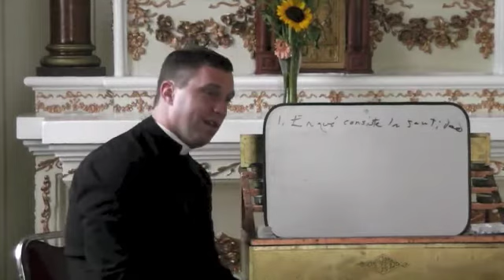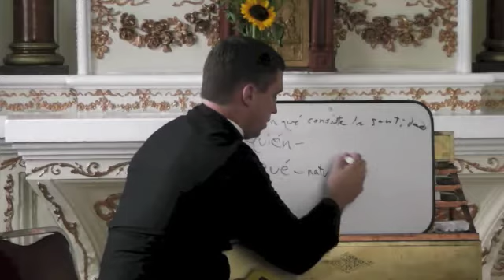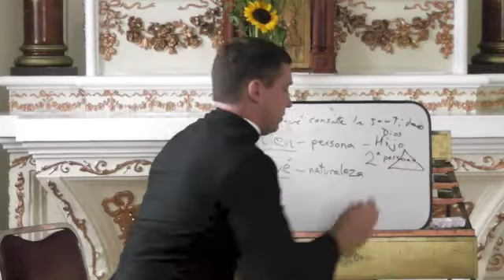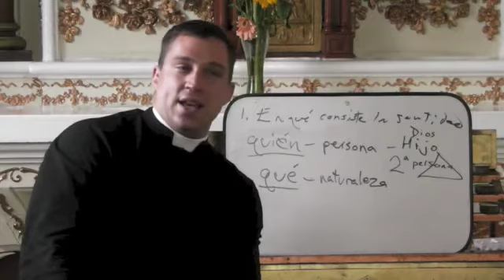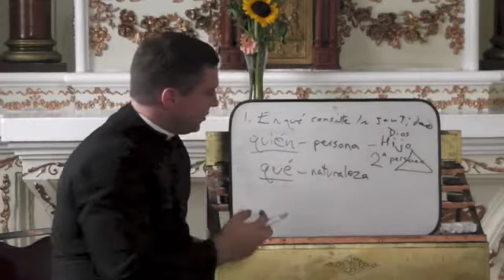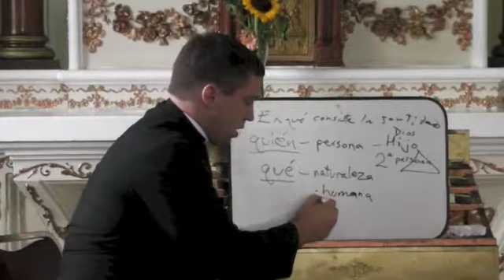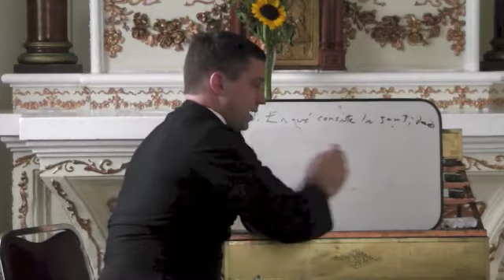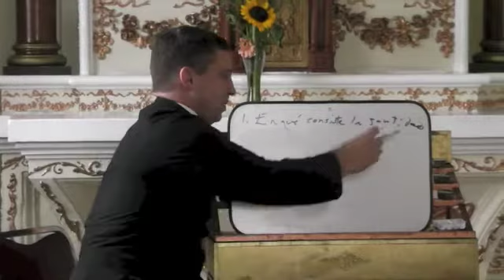FSSP - 4ta Clase de Espiritualidad. Video 02